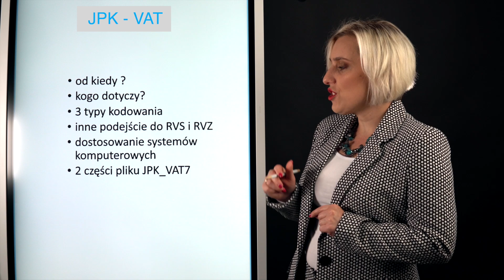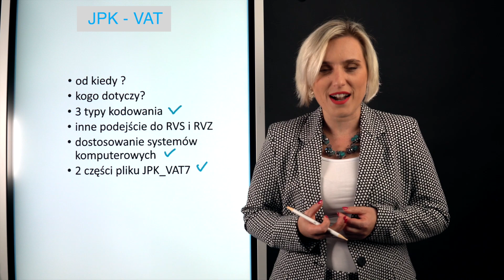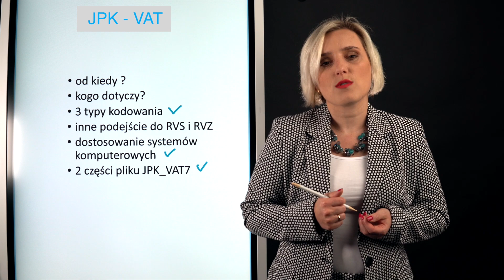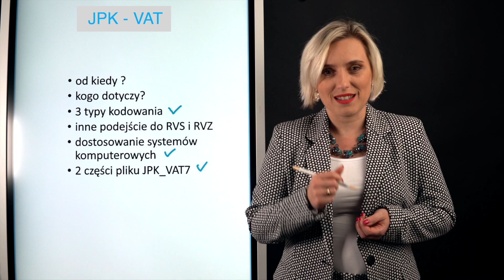JPK VAT zmiany od 10.2020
JPK VAT od kiedy i kogo dotyczy?
Trzy typy kodowania w JPK VAT
Część ewidencyjna i deklaracyjna w piku JPK VAT